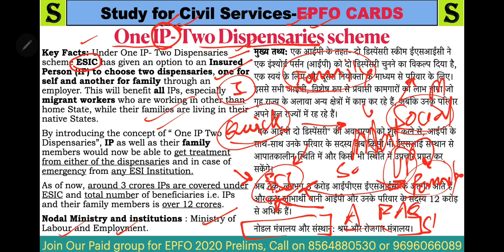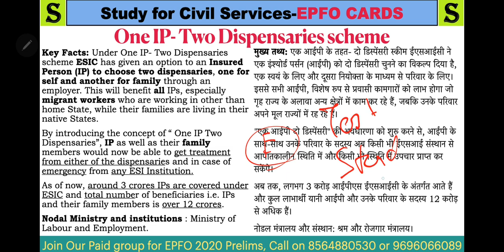EPFO CARDS PART 8 Quick Revision Government Schemes UPSC 2020 Ministry of Labour and Employment UPSC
EPFO CARDS PART 8 Quick Revision Schemes UPSC 2020 Ministry of Labour and Employment

One IP- Two Dispensaries scheme

Key Facts: Under One IP- Two Dispensaries scheme ESIC has given an option to an Insured Person (IP) to choose two dispensaries, one for self and another for family through an employer. This will benefit all IPs, especially migrant workers who are working in other than home State, while their families are living in their native States.
By introducing the concept of “ One IP Two Dispensaries”, IP as well as their family members would now be able to get treatment from either of the dispensaries and in case of emergency from any ESI Institution.
As of now, around 3 crores IPs are covered under ESIC and total number of beneficiaries i.e. IPs and their family members is over 12 crores.
Nodal Ministry and institutions : Ministry of Labour and Employment.

मुख्य तथ्य: एक आईपी के तहत- दो डिस्पेंसरी स्कीम ईएसआईसी ने एक इंश्योर्ड पर्सन (आईपी) को दो डिस्पेंसरी चुनने का विकल्प दिया है, एक स्वयं के लिए और दूसरा नियोक्ता के माध्यम से परिवार के लिए। इससे सभी आईपी, विशेष रूप से प्रवासी कामगारों को लाभ होगा जो गृह राज्य के अलावा अन्य क्षेत्रों में काम कर रहे हैं, जबकि उनके परिवार अपने मूल राज्यों में रह रहे हैं।
"एक आईपी दो डिस्पेंसरी" की अवधारणा को शुरू करने से, आईपी के साथ-साथ उनके परिवार के सदस्य अब किसी भी ईएसआई संस्थान से आपातकालीन स्थिति में और किसी भी स्थिति में उपचार प्राप्त कर सकेंगे।
अब तक, लगभग 3 करोड़ आईपीएस ईएसआईसी के अंतर्गत आते हैं और कुल लाभार्थी यानी आईपी और उनके परिवार के सदस्य 12 करोड़ से अधिक हैं।
नोडल मंत्रालय और संस्थान: श्रम और रोजगार मंत्रालय।

EPFO Cards PDF will be provided in Paid Group.

22 दिसंबर 2020 से EPFO 2020 ( Bilingual ) की पूरी तैयारी के लिए नया FULL PAID GROUP चालू . ग्रुप ज्वाइन करने से पहले ये वीडियो ( = ) पूरा जरूर देखें .
1. NEFT/ IMPS के लिए =  ICICI bank
account number    SCS7-YOURNAME
ifsc code                 ICIC0000104
कैश जमा करने के लिए =  ICICI bank
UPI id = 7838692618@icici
1.  name
2.  telegram number
3- payment proof ( with reference no / pic /  send imps or reference no or Mobile msg to cross verify)
4. purpose of payment
5. place of payment
Some rules –
1. No REFUND  in any case
2. Full payment in advance ( no installments )
4. This group is strictly  for study purpose ( if u r a serious student , and want guidance – then only join) अगर आपने DISCUSSION GRP में कोई बदतमीजी / गालीगलौज /MISBEHAVE किया तो आपको ग्रुप से तुरंत निकाल दिया जाएगा
5.  All study material will be provided only in pdf  / voice lecture notes / videos format ( only  in telegram channel )